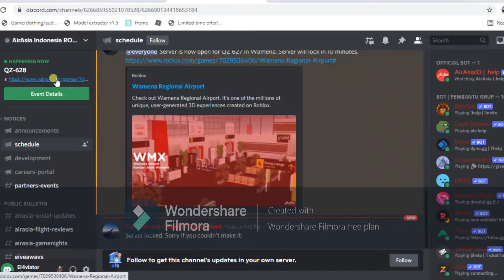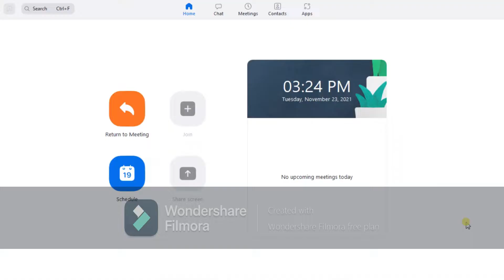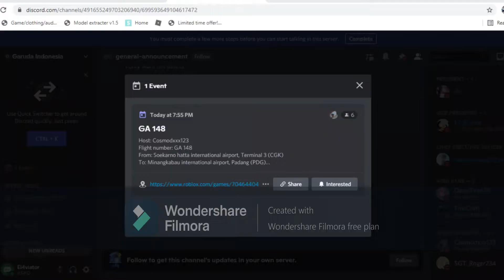RoAviation reviews Season 1 Episode 1 AirAsia Indonesia Boeing 737-300 Economy review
My first episode in RoAviation Reviews, today we're flying to Sumbawa Besar with AirAsia Indonesia QZ628 from Wamena

if you want to join flight, pls join discord in

sorry everyone before the flight i was having a lesson when my lesson ends